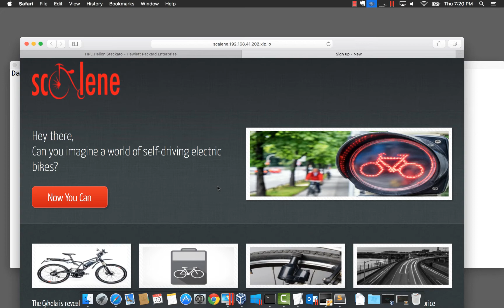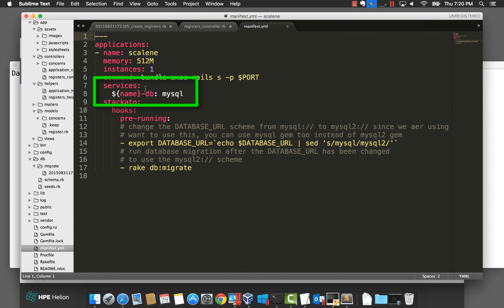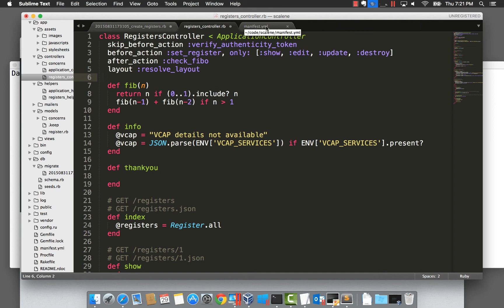Introduction to Services with HPE Helion Stackato Part 2/2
In this video we will continue the introduction to using Services in HPE Helion Stackato.

We are going to dig a little deeper into this application and see how Services Instances are specified and created, how we can read service instance credentials from VCAP_Services. We will also look at using hooks to create database schemas before using dbshell to connect to the database instance.